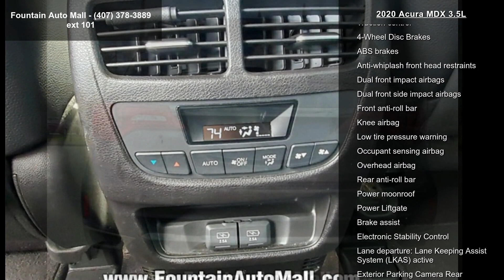2020 Acura MDX 3.5L - Fountain Auto Mall - Orlando, FL 32...